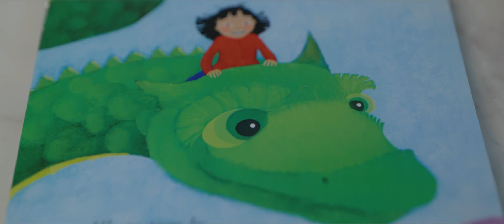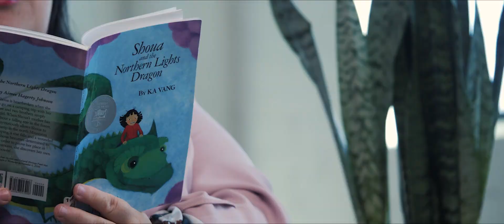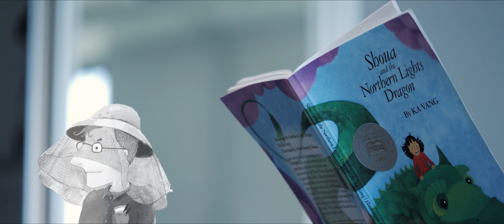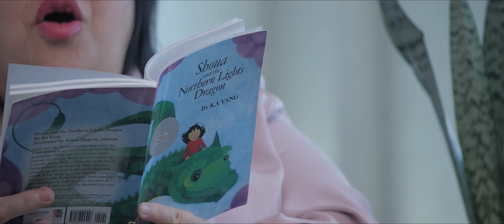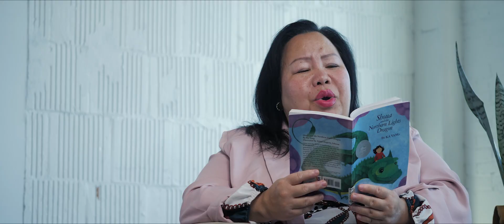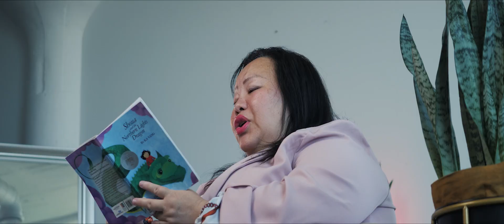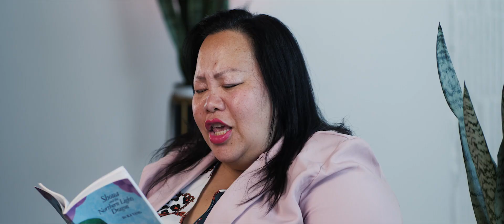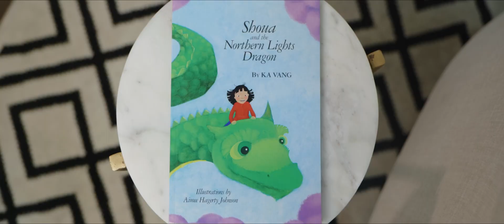Shoua and the Northern Lights Dragon: A Musical Story (English)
Join us for Story Time with Chione, featuring a brand new musical story based on Twin Cities author Ka Vang’s Shoua and the Northern Lights Dragon. Vang’s short chapter book tells the story of Shoua, a Hmong-American girl who discovers her voice as she saves an injured dragon while camping in the north woods of Minnesota. Hear this story set to beautiful and evocative music composed by fellow Minnesotan Jocelyn Hagen! We suggest viewing our "Chione Quintet Instrument Demonstration Video" prior to viewing this story where we will share the stories of each of our instruments and the ensemble we create--the wind quintet!

Catherine Ramirez, flute
Susan Miranda, oboe
Weily Grina-Shay, clarinet
Allison Akins, horn
Alexandra Berndt, bassoon